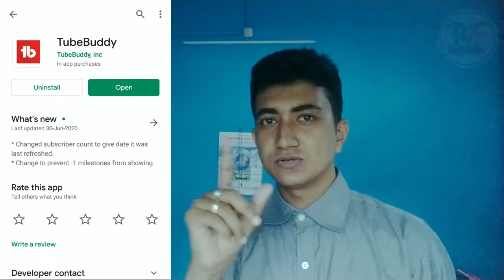🔥প্ৰতিমাহে উপাৰ্জন ১ লাখ টকা কেনেকৈ কৰিব?? How to Income Monthly 1 Lac🔥 YouTubers Monthly Income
1 How to income monthly 1 Lac
2 Youtubers monthly Income
3 Which app required
4 Income from YouTube